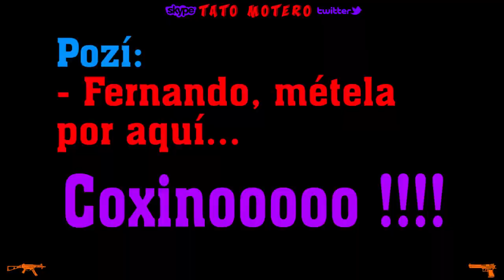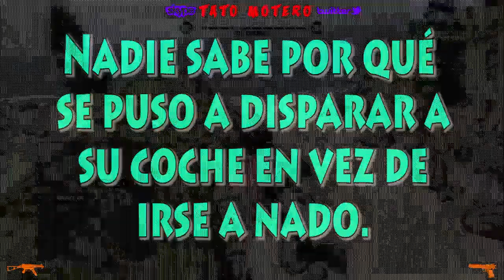GYMKANA EN GTA V Parte 1